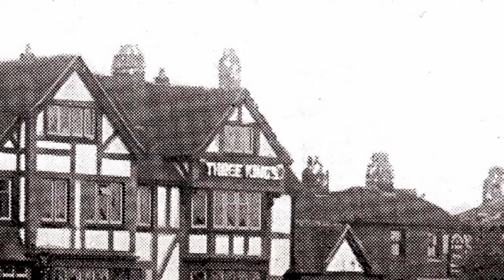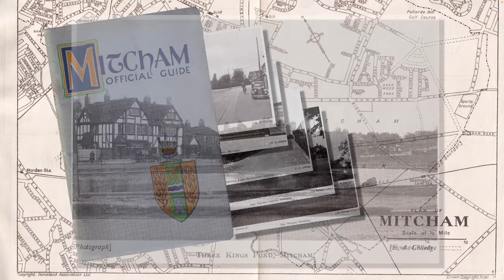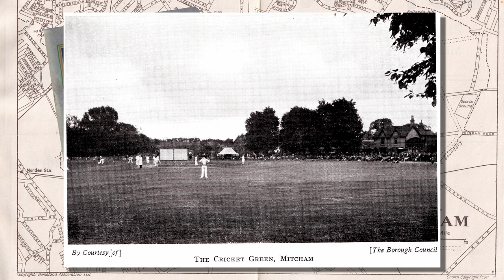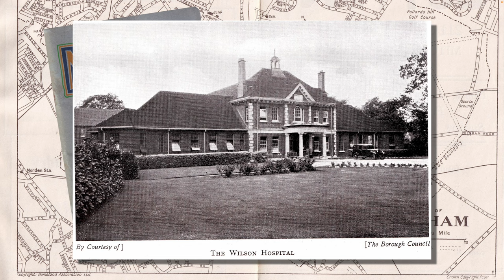Photos of Mitcham in 1934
Views of Mitcham 90 years ago, using photos that were in the Mitcham Official Guide of 1934. That was the year that Mitcham became a borough.

LINKS

On Mitcham History Notes

Sir Isaac Wilson : Death of a Benefactor of Mitcham

1932 OS map of the Fair Green reproduced by permission of the National Library of Scotland, reuse CC-BY (NLS)